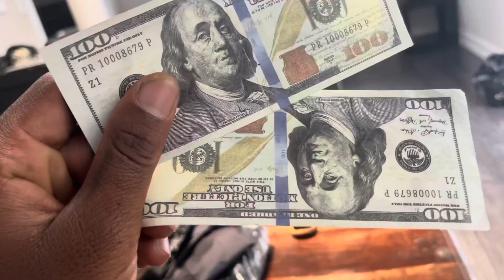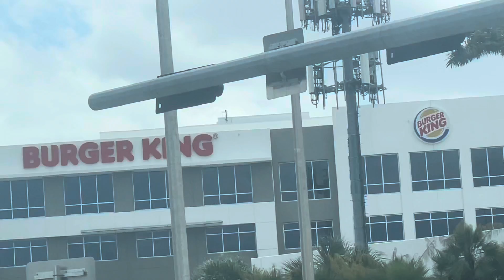USHER BUCKS MIAMI